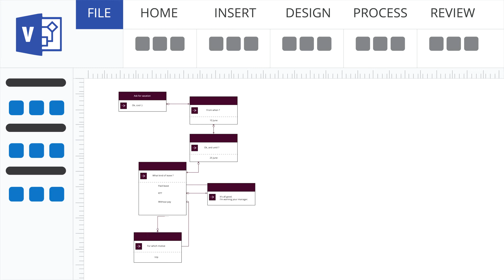Witivio - Chatbots for the digital workplace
We all know that the digital transformation can be tricky. That's why it can be relevant to activate a chatbot dedicated to business expertise for your employees.

There are plenty of benefits such as facilitating access to your information system and empowering your teams with higher added-value tasks.

At Witivio, we develop workplace chatbots for Office 365.